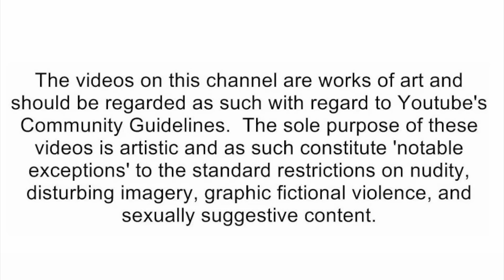SML Movie: Jeffy The Lawyer! [reaction]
🛑Social Media's🛑